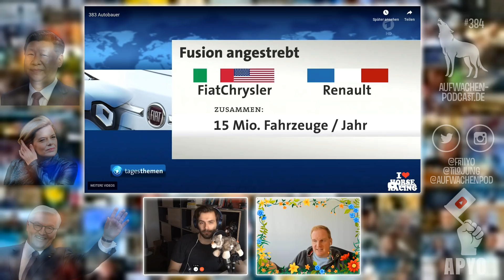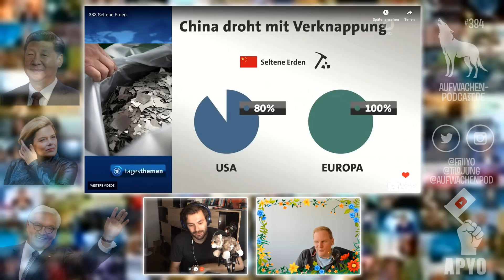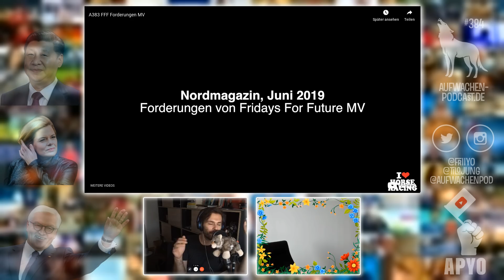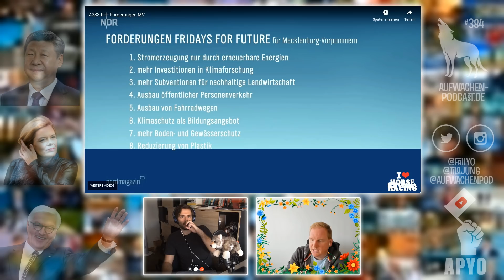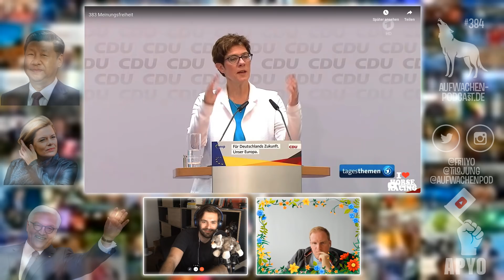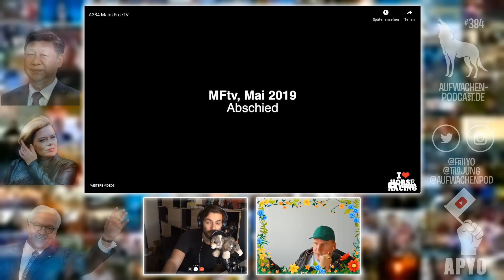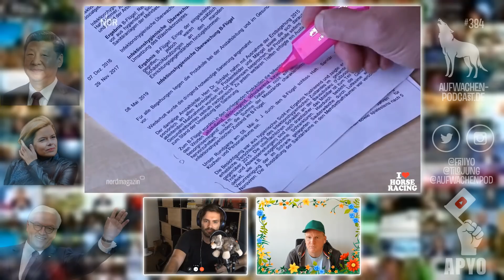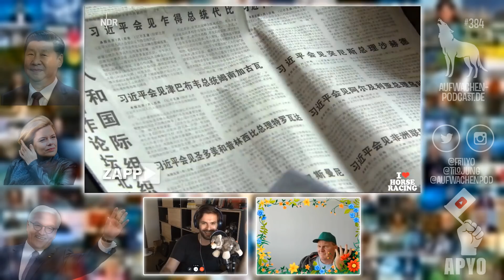Aufwachen #384: Präsidenten-TV hier & in China, Polizei, Klima & Phoenix Runde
In Deutschland gilt Pressefreiheit. Das heißt, hier dürfen Journalisten frei arbeiten. Im Internet ist man besonders frei, hier darf man fast alles. Man muss nicht mal Journalist sein. Wir kontrastieren heute den Youtube-Deep-Space mit Frank-Walter-Meier-Hofberichterstattung und Regierungsvergötterungen in China. Annegret Kramp-Karrenbauers Frage, welche Regeln gelten und ob ja oder nein, wundert uns daher umso mehr. Im Anschluss hören wir Musik von Mathias. Hörerkommentare fallen aus Audioqualitätsgründen aus.

00:00:00 Guten Morgen
00:07:38 Das Auto
00:26:09 Unterstützerdank
00:54:55 Klima
01:15:37 Meinungsmache
01:36:47 Deep Space zur "Phoenix Runde"
01:58:30 Stefan Weil ist geil
02:10:13 Polizei
02:21:05 Mueller
02:24:24 Präsidentenjournalismus in China vs. hier
02:54:32 Ciaoi
02:56:52 Mathias' Musik

Wir danken unseren Produzentinnen Mathias, Anke, Thomas, Christine & Sven, Oliver, Anne, Martin, Dirk, Eva und allen unseren Unterstützern.

Audiokommentare per WhatsApp & Signal: null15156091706